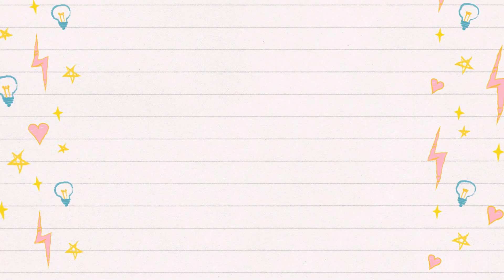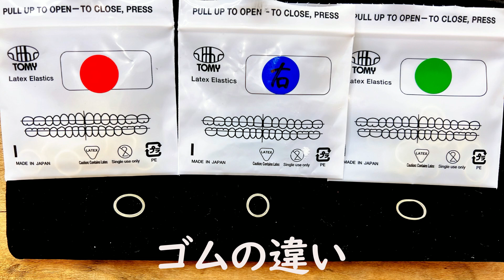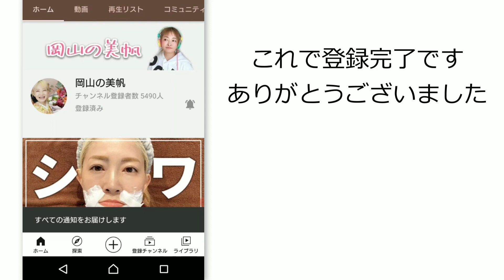【678】大人の歯列矯正62🦷術後半年の違和感と雑談（老眼？眼科へ）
ライブ配信Pococha